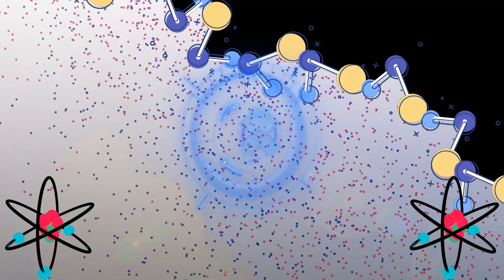Science Lab Test 2024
ACSP English Program, led by the Science department, held the annual Science Lab test from 29th January to 9th February 2024.